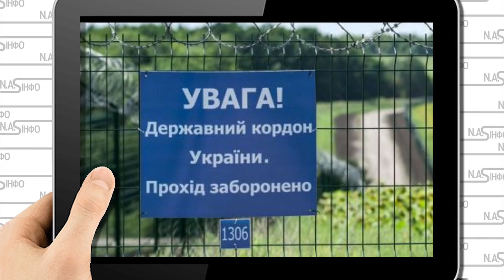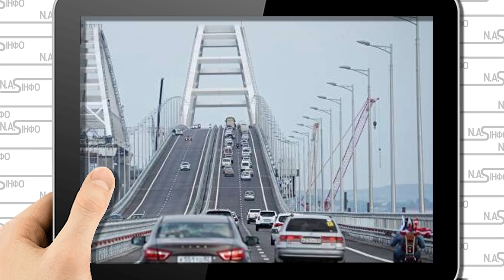Севастополь накрило! Удар по мосту: він давно злив. Кримчани в шоці - Почалось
Треба відділитися від Росії фізично, пише Ігор Ляшенко, далі в оригіналі.